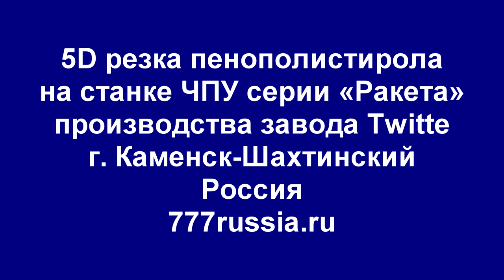Видео резки пенополистирола на 5 координатном ЧПУ станке 89896226777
5 координатный станок ЧПУ серии «Ракета» режет поролон. Подробнее о станке смотрите на нашем сайте
Смотрите также другие интересные видео: